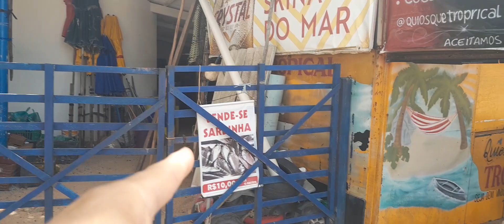UMA PRAIA QUE HOMENAGEIA A MÃE DE JESUS. CHAMA-SE, PRAIA DE NOSSA SENHORA DA PENHA.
ESTA PRAIA DE NOSSA SENHORA DA PENHA, É CONHECIDA COMO PRAIA DA PENHA.

PENHA SIGNIFICA :  NOSSA SENHORA DA PENHA.

ENTÃO ESTA É A.PRAIA DE NOSSA DE NOSSA SENHORA DA PENHA.

HUM MILHÃO DE PESSOAS PARTICIPAM TODO ANO DA ROMARIA DE NOSSA SENHORA DA PENHA.